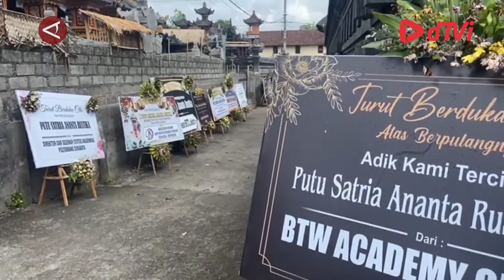Menhub melayat ke rumah duka Putu Satria sebelum upacara Pengabenan